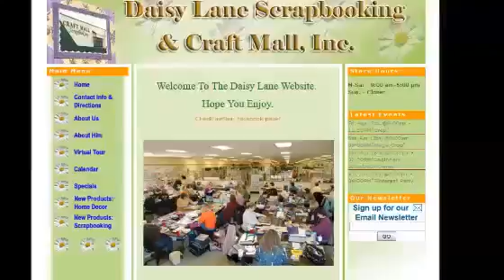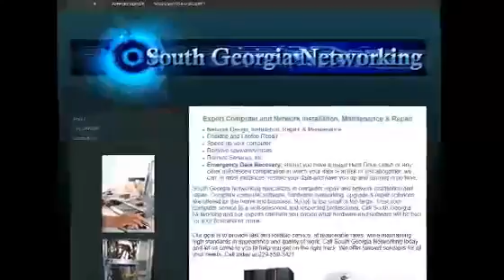Kirksville MO Website Design574